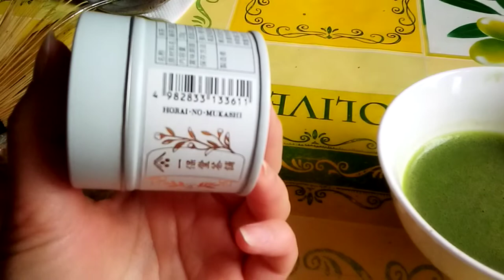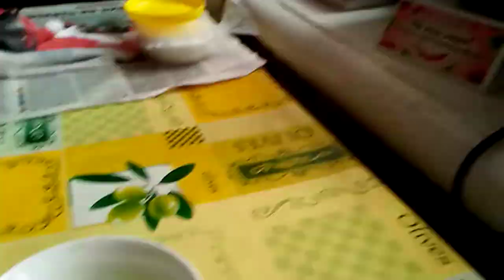Настоящая пенка horai-no-mukashi!!! Вопрос к зрителям :)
Если хотите мне что-то прислать или написать письмо::
152616, Ярославская обл, г. Углич,  Косырева Ольга Игоревна, до востребования ;-)